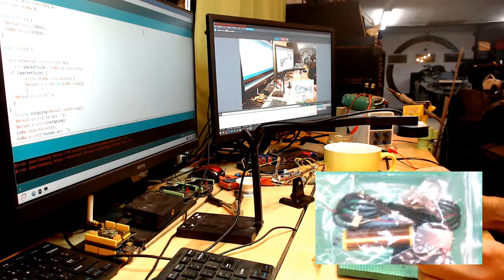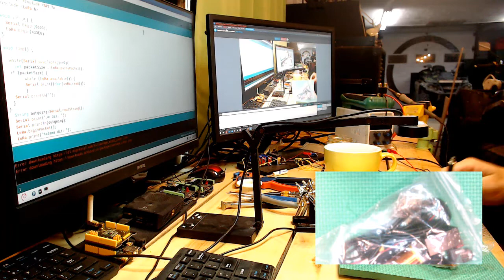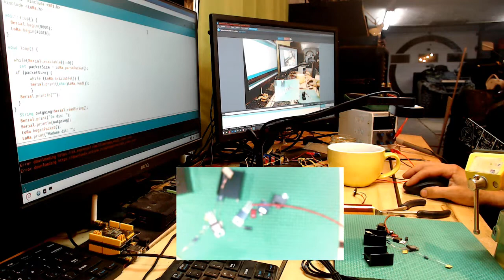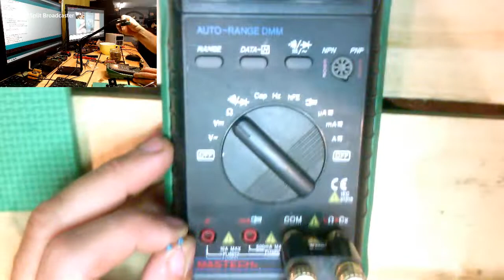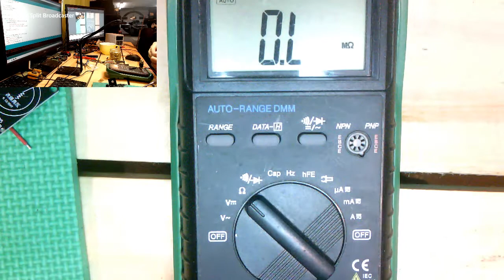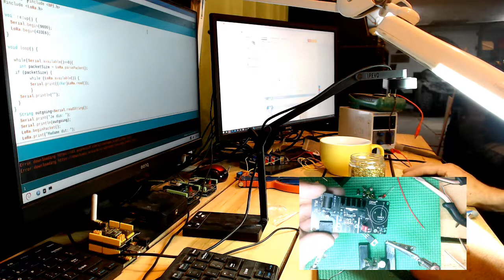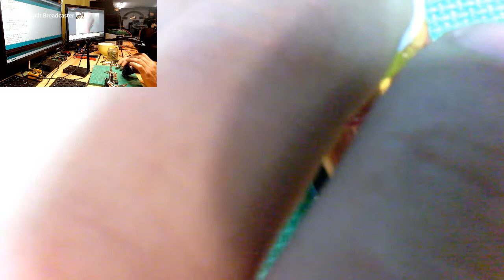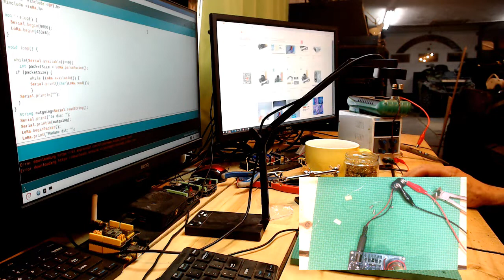Kits Électroniques: bobine Tesla musicale...pas de schéma!!